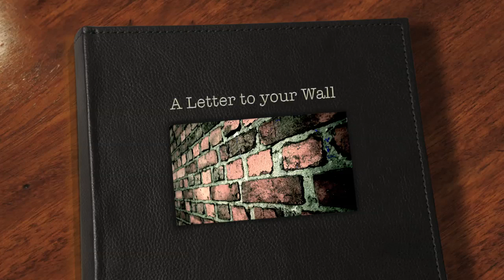A Letter to your Wall -Saafir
This is a piece of poetry of mine that i decided to record to give to yall.. This is the first episode of a mini series im calling "Words"
Saafir